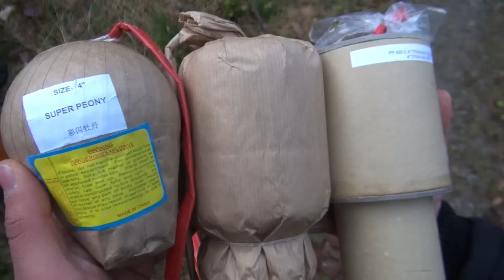MEGA XXXL Fireworks Compilation #3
Dieses Video ist als wissenschaftliche Neuentdeckung anzusehen und dient ausschließlich der Aufklärung über deren Gefahren! Es ist keinesfalls nachzuahmen! Desweiteren sind sämtliche Inhalte in Polen und Tschechien entstanden. In besagten Ländern ist der Erwerb/Umgang sowie Abbrand ganzjährig gestattet. Es wird nochmalig darauf hingewiesen das es sich ausschließlich um FEUERWERK handelt!